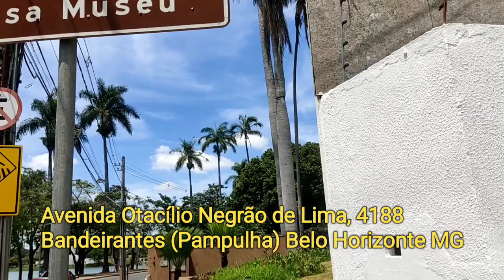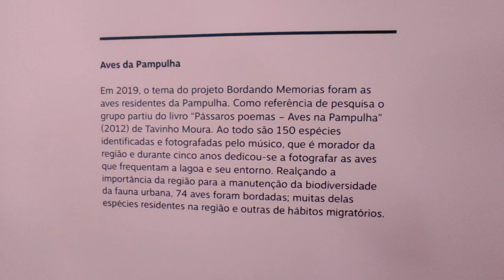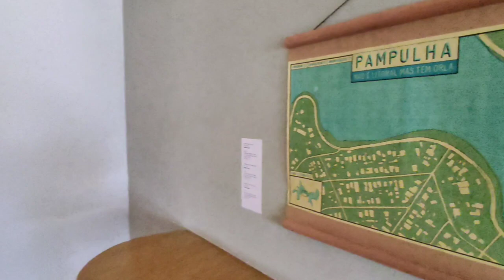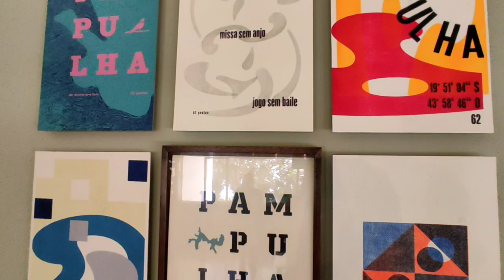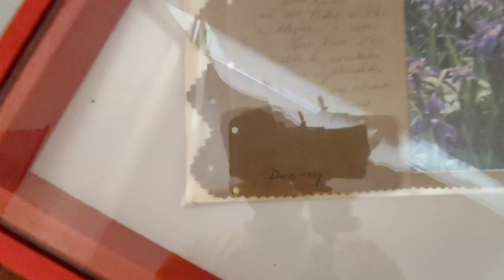Visitamos a casa do Ex Presidente Juscelino Kubitschek 🇧🇷